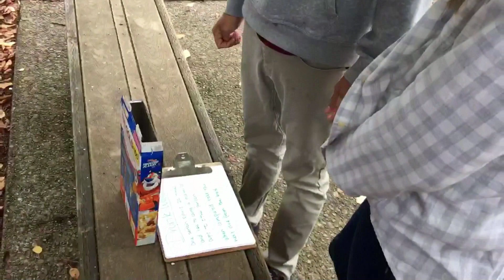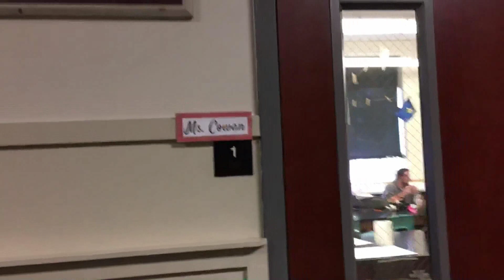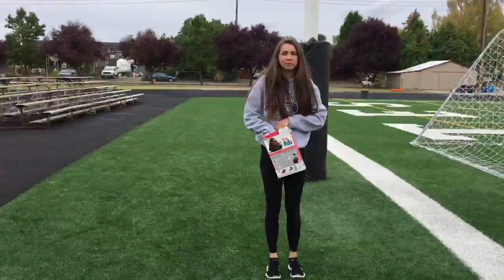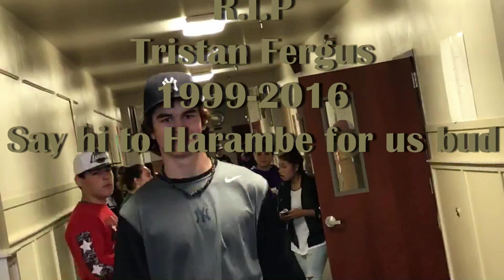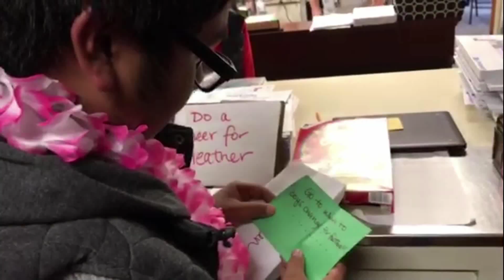ASB Amazing Race